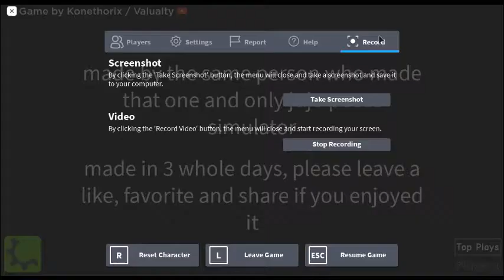A superdogetubbie has fallen into the river in lego city!